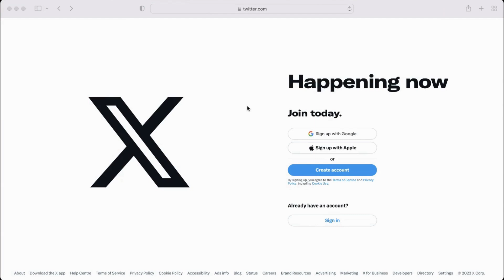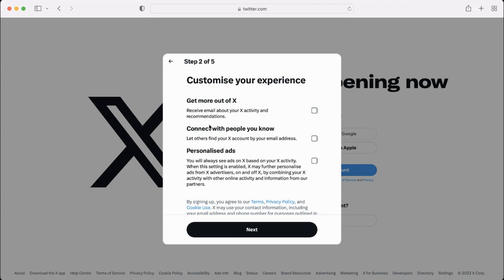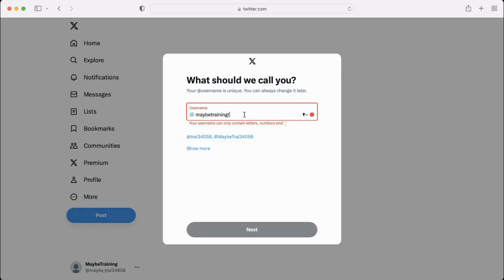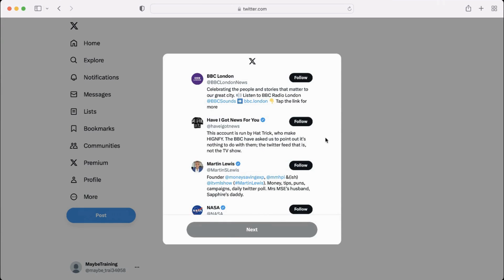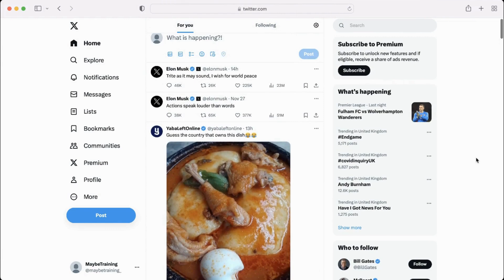How to set up an account on X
Just getting started on X and need a little helping hand with setting up your account? We've gotcha. It's super simple to do, and here Hannah walks you through.